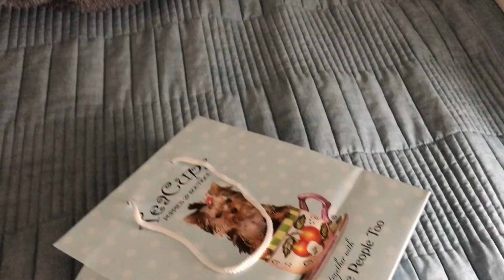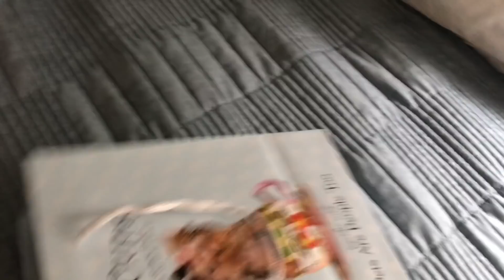СОБАЧКУ ЗА 5000$ НЕ ЖЕЛАЕТЕ))?КЕЙТ НА ШОППИНГЕ)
ПРИЕХАЛИ В БУТИК ДЛЯ СОБАК /Кейт немного простыла от наших холодов(( и ей нужен теплый свитер/ дорогой магазинчик со всякими клевыми вещичками/ а еще здесь продают собачек , которые называются teacup/маленькие и дорогие/ покупки для Кейт